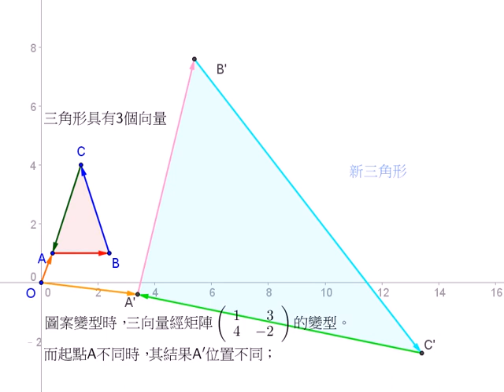圖解向量：向量分解再變形2